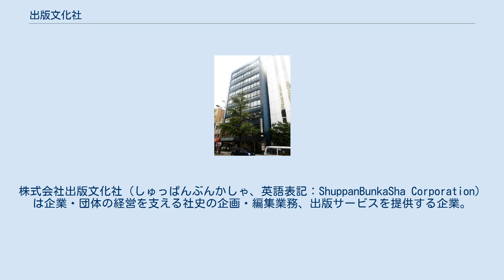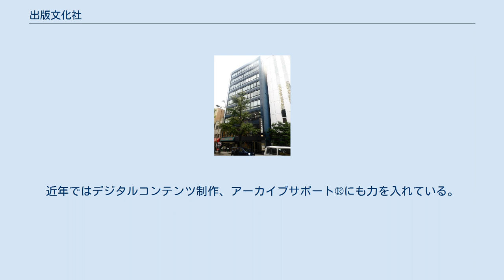出版文化社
株式会社出版文化社（しゅっぱんぶんかしゃ、英語表記：ShuppanBunkaSha Corporation）は企業・団体の経営を支える社史の企画・編集業務、出版サービスを提供する企業。
単行本はビジネス書を中心に出版している。
本社は大阪市中央区久太郎町、東京本部は東京都中央区新川にある。
 ビジネス書を中心にして、現在までで約360点の書籍を発行している。
そのほか、1998年に倒産した精密機器会社三田工業（現：京セラドキュメントソリューションズ）の出版部門・三田出版会が出版していた書籍が、いずれ市場流通しなくなることを推測し、書籍を買収、その後、同出版物の発売代行をしている。
社史制作ノウハウに関連する書籍も複数出版している。
 創業3年目から社史の企画制作を開始した。
第1号は京都の染色会社「西陣染色111年」。
以来、約600点の社史を企画・制作した。
2015年6月23日には社史受注総件数が1,000点を超えた。
編集プロダクションではなく、企画立案から、執筆・編集など、制作に関わる全ての作業を一貫して行っている。
近年ではデジタルコンテンツ制作、アーカイブサポート®にも力を入れている。